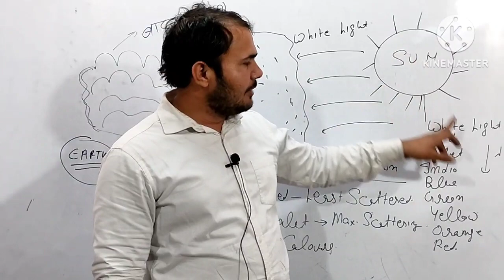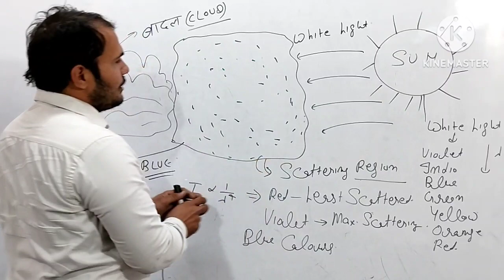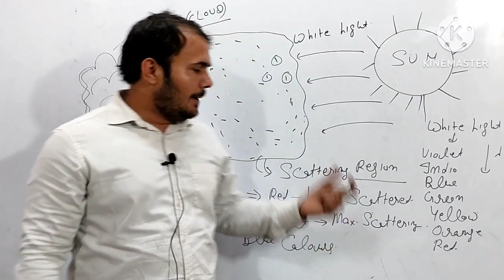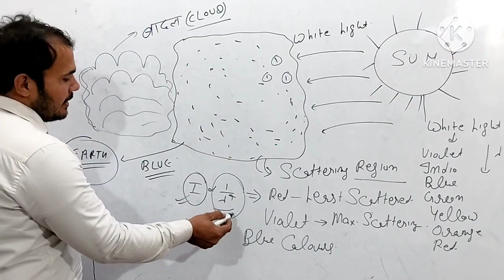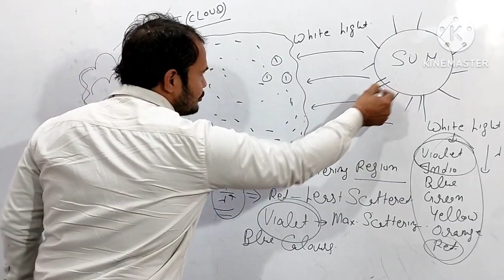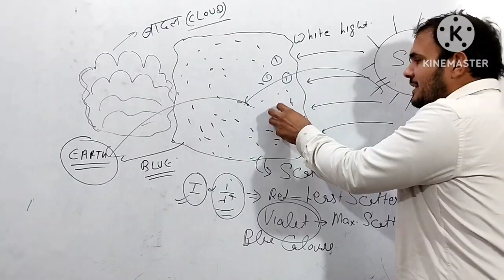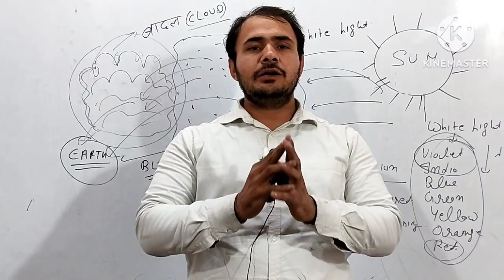बादल सफेद और आसमान नीला क्यों होता है|Why Clouds are white|Scattering of light|Blue colour of sky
बादल सफेद और आसमान नीला क्यों होता है|Why Clouds are white|Scattering of light|Science Concept